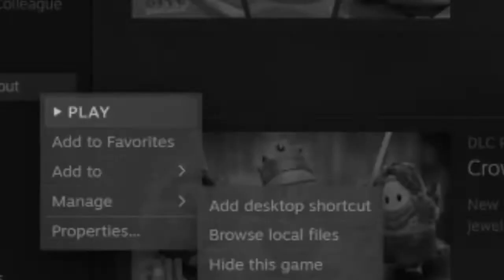Fall Guys Season 5 finally broke me...